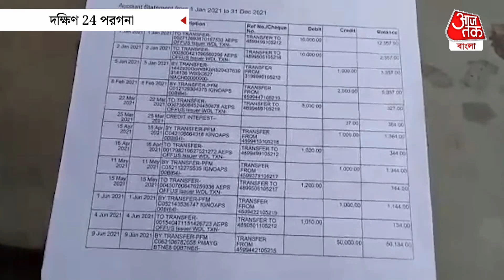জীবিত তাও খাতায়-কলমে মৃত বৃদ্ধ দম্পতি! বন্ধ ভাতা, শেষ বয়সে বাঁচবেন কীভাবে? | Old Age Pension Scheme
অভাবের সংসার। সরকারি ভাতাতে দুই বুড়োবুড়ি সংসার চলত। দশটা বছর এই ভাতা বৃদ্ধ দম্পতি পেয়ে এসেছেন। হঠাৎ ছন্দ পতন। স্বামী বেছে আছেন। তাও মৃত বলে উল্লেখ করা হয়েছে। আর তাতেই মিলছে না ভাতা। দু-দুটো বছর এই ভাবে ভাতা না পেয়ে কীভাবে হাতি দম্পতি বেঁছে থাকবেন, সেটাই বুঝতে পারছেন না। টাকা নেই তাই চিকিৎসাও হচ্ছে না। কুলপি ব্লকের ঢোলাহাট গ্রাম পঞ্চায়েতের তেলে গ্রামের ঘটনা। কান্নায় ভেঙে পড়েছেন কাননবালা হাতি।